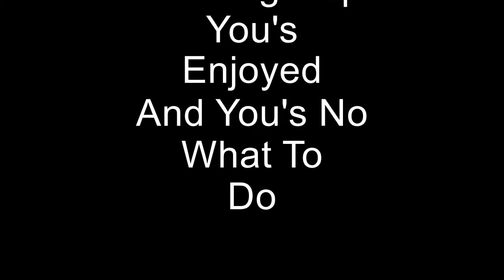Welcome To My YouTube Channel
I am a youtube gaming channel that uploads gameplay on a daily bases I will also be providing game tips and tricks and in the near future i will be holding live stream events.

I will be interacting with my subscribers and taking down your ideas on what type of gameplay you's would like to see.